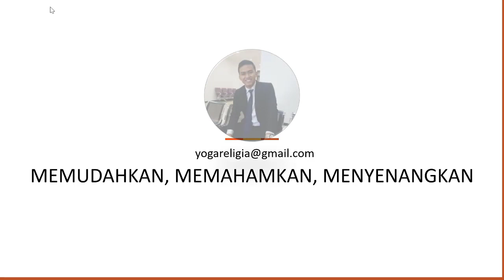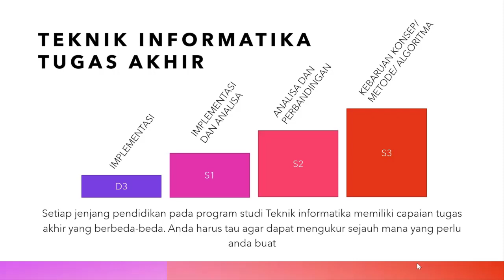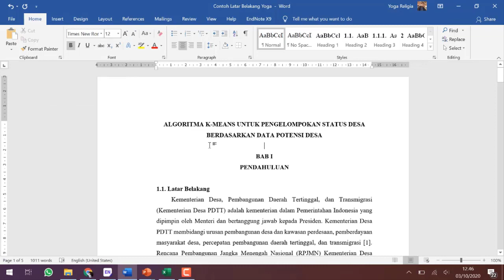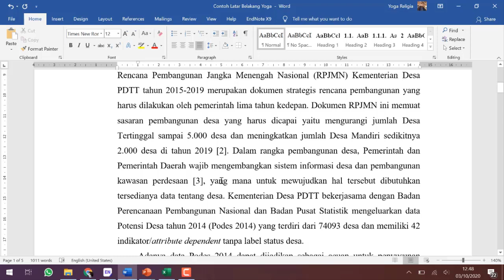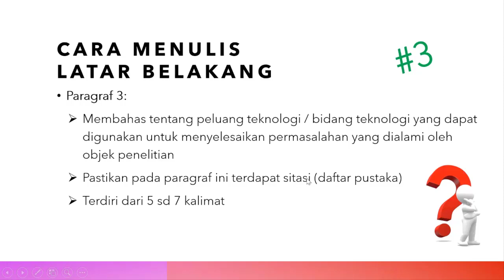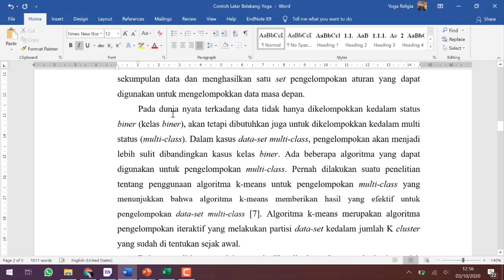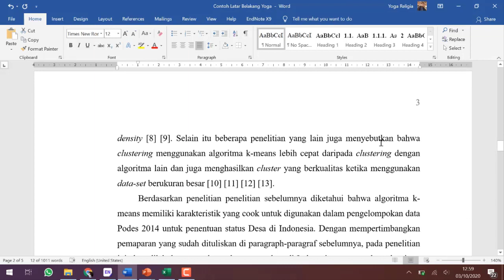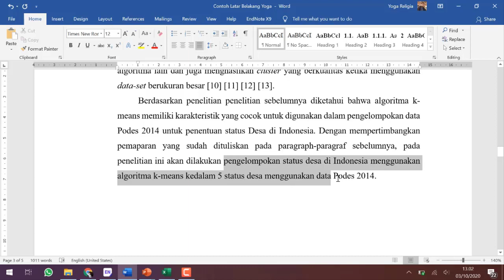Skripsi Mudah : Pembuatan Latar belakang Skripsi - Teknik Informatika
Menerima undangan Pelatihan dan/atau Konsultasi penulisan tugas akhir Teknik Informatika

Pada video kali ini akan disampaikan tentang cara pembuatan latar belakang skripsi pada program studi teknik informatika dengan tema Data Mining